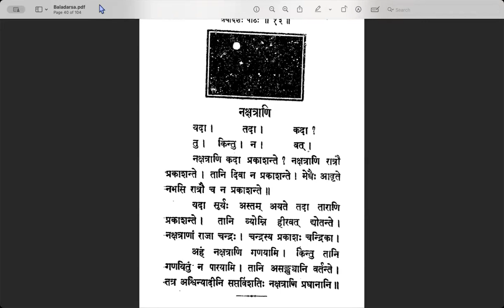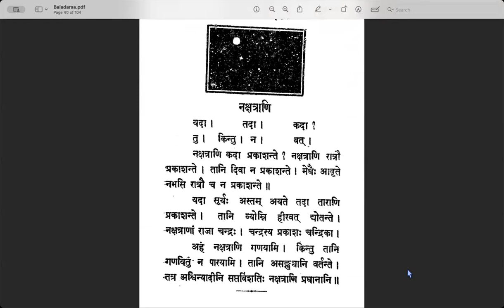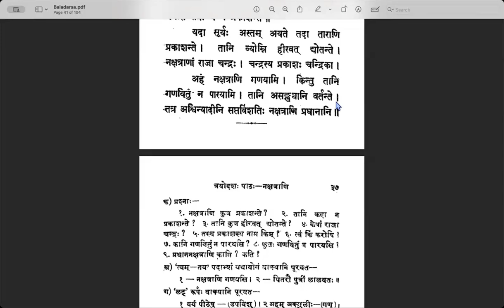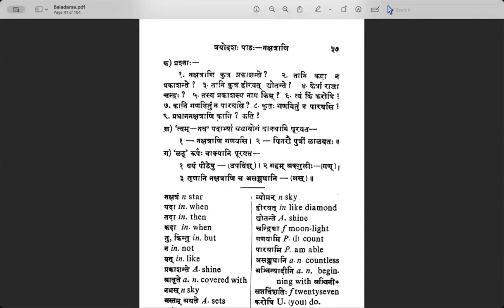Session 29 - Lesson13 Contd. - Learn Samskrta Online